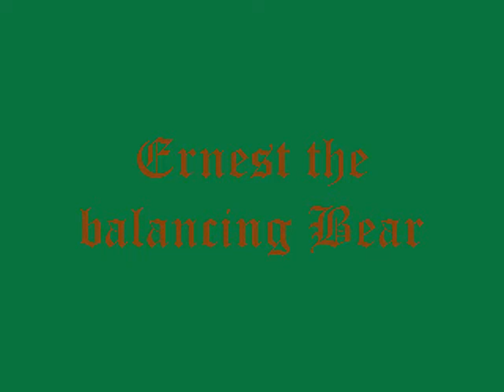Ernest the balacing bear